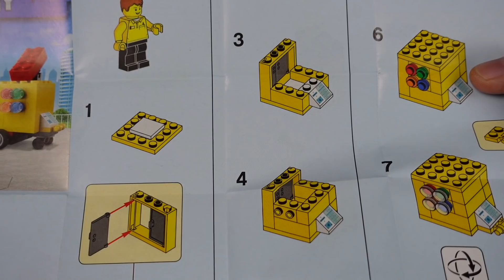LEGO CITY 30569 - STOISKO LEGO - RECENZJA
Dzisiaj pierwszy tegoroczny polybag na moim kanale😁 Jest to zestaw o numerze 30569 - stoisko LEGO. Set mały, ale klimatyczny i - co ważne - zawierający dwa maleńkie zestawy klocków w formie nadruków na tile'ach🔥